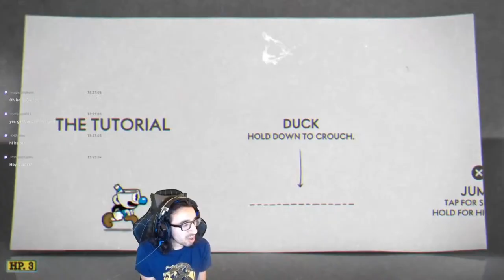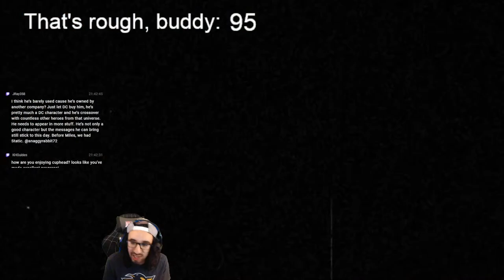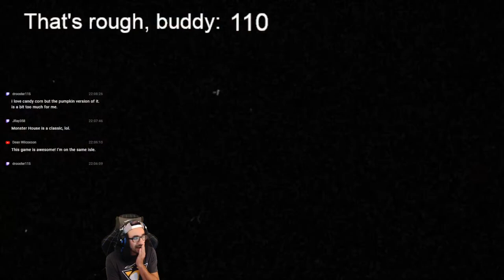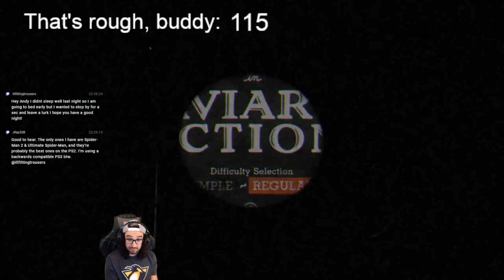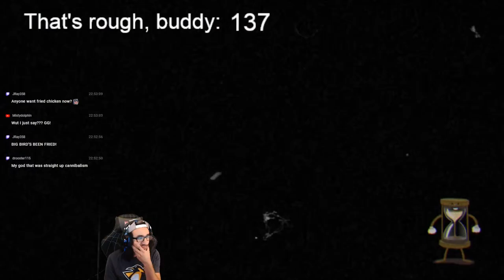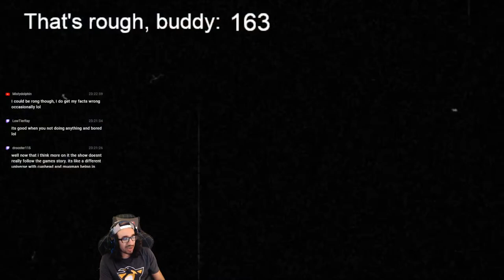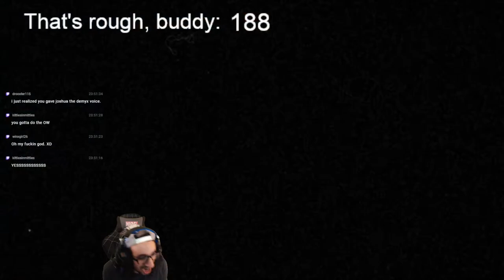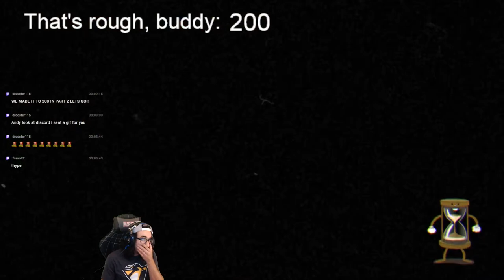Isle 2 is BRUTAL! Cuphead - Blind Live Playthrough - Part 2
This is my first time experiencing the beauty and PAIN of Cuphead. Hope you all enjoy my first playthrough!

HOW TO EARN WUMPAS:
You will earn 50 wumpas for every 10 minutes you spend watching the livestream. Use the command !wumpas to see how many you have collected.